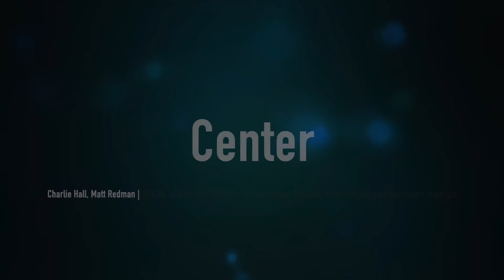Wednesday Night Worship Rewind 3/24/2021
This week's Wednesday Night Worship Rewind features music led by Tyler and Yvonne and our 11am Choir. Come back next week for songs to help you pray along your Lenten journey.

We'd love to continue to bring you music that touches your hearts.*

Permission to stream the music in this recording obtained from One License with license A-727935
and CCLI License #11594597 and License #20156612